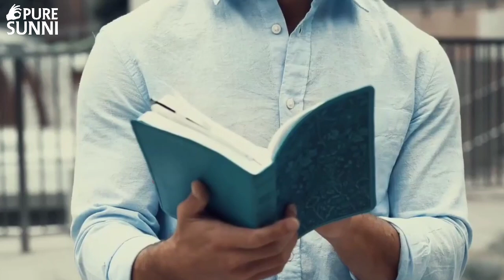Hazrat Fatima Ka Wisal | Shia Vs Sunni | Wiladate Fatima Zahra رضی اللہ عنہا | PURE SUNNI INT'L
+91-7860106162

سیدہ فاطمۃ الزہراء رضی اللہ تعالی عنہا کی تاریخِ ولادت و وصال

تحریر -:- نثار مصباحی
رکن : روشن مستقبل, دہلی

سیدہ فاطمۃ الزہراء رضی اللہ تعالی عنہا کی تاریخِ وصال بیان کرتے ہوئے حافظ ابن سعد (متوفی 230ھ) اپنی مشہور کتاب "الطبقات"(طبقاتِ ابن سعد) میں لکھتے ہیں:
"توفيت ليلة الثلاثاء لثلاث خلون من شهر رمضان سنة إحدى عشرة، و هي ابنة تسع و عشرين سنة أو نحوها"
"آپ کا وصال 3 رمضان 11ھ منگل کی شب میں ہوا. اس وقت آپ کی عمر 29 سال یا اس کے آس پاس تھی."
طبقاتِ ابن سعد سب سے قدیم ماخذ ہے جس میں پوری تحدید کے ساتھ آپ کی تاریخِ وفات بیان کی گئی ہے.

البتہ آپ کی تاریخ ولادت اہلِ سنت کے کسی ماخذ میں مجھے نظر نہیں آئی. ائمۂ تاریخ و سیرت نے عام طور سے یہ بیان کیا ہے کہ اعلانِ نبوت سے 5 سال قبل آپ کی ولادت ہوئی. مگر دن اور تاریخ کی تحدید کے ساتھ کسی سُنی ماخذ میں کوئی تاریخ ہمارے علم میں نہیں.
بعض شیعہ مآخذ میں پوری تحدید کے ساتھ "20 جمادی الآخرہ روزِ جمعہ" کو آپ کی تاریخِ ولادت کہا گیا ہے, مگر یہ رافضیوں کا قول ہے, اہلِ سنت کا نہیں۔ اہلِ سنت کے کسی مستند ماخذ میں ایسا کوئی قول میرے علم میں نہیں۔

سیدہ___زاہرہ___طیبہ___طاہرہ
جانِ احمد کی راحت پہ لاکھوں سلام

صلی اللہ تعالی علی أبیہا و علیہا وسلم

نثارمصباحی
3رمضان1441ھ

👥 Join Pure Sunni Int'l WhatsApp Group

Note : Sirf Ek ☝️Hi Group Me Add Hon Sabhi Groups Me Same Messages Ayenge

This video is fair use under U.S. copyright law because it is non-commercial, transformative in nature, uses no more of the original work than necessary for the video's purpose, and does not compete with the original work and could have no negative affect on its market.